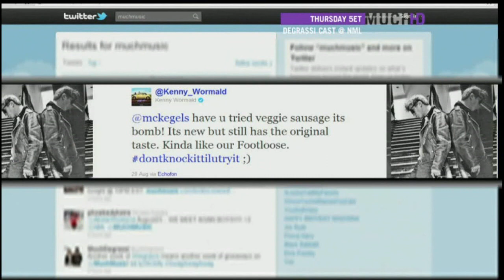Julianne Hough and Kenny Wormald on MuchMusic (9/1/11)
(c)muchmusic